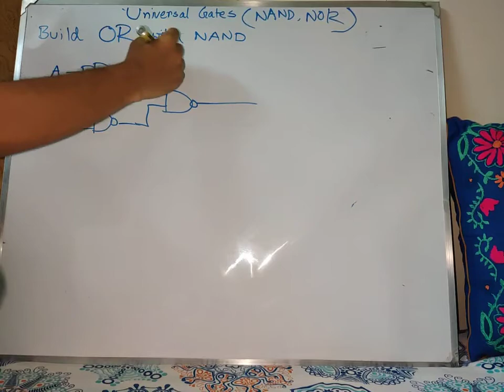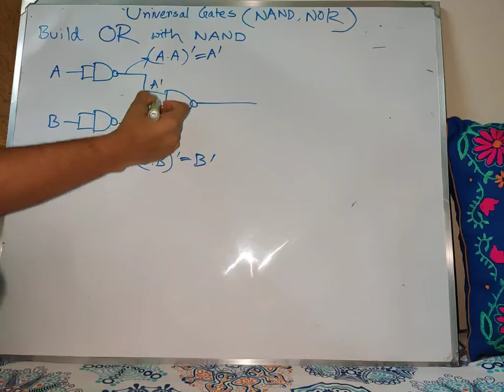OR Gate using NAND Gate | Universal Gate | NAND Realization | Digital Logic Design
In this video, you are going to learn how you can build an OR gate using NAND gate.